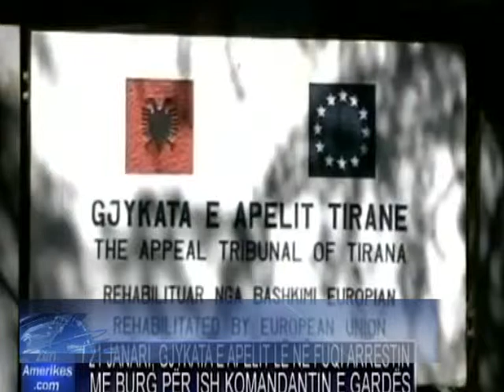Apeli liron nga burgu kryebashkiakun e Kamzës, Xhelal Mziu